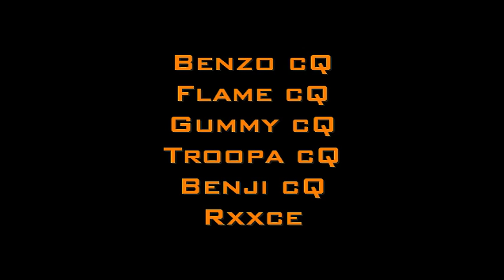Welcome to Team Conquest